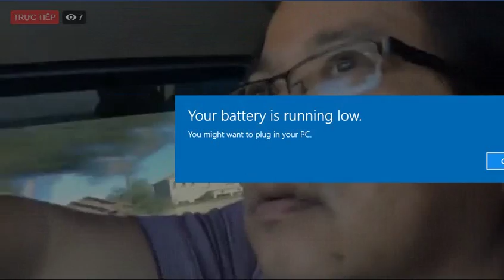Vì sao Việt kiều yêu nước Trần Thường về VN đầu tư mất trắng phải quay lại Mỹ làm culi?